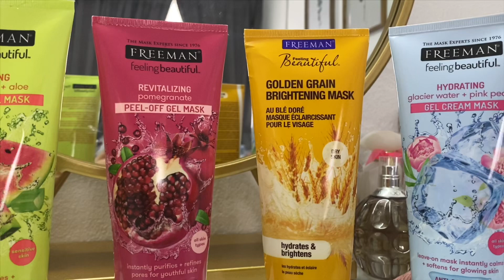Freeman Mask Review + Demo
Hi, i nak review all my freeman mask yang i ada. Some memang best but some ada yang so so.. hehe boleh tengok kalau minat nak pakai 😺✌️